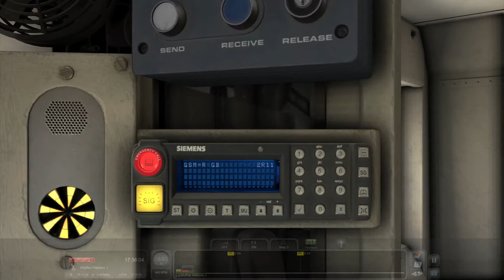Train Simulator 2020 | Whifflet to Glasgow Central | Class 156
Prior to its electrification in late 2014, the Whifflet line was patrolled by a fleet of sprinters.  The majority of services were covered by class 158s but the occasional 156 could also be found.  On the rarest of occasions, before they were transferred to Wales, class 150s had also been known to stand in along this route.

This scenario takes you back to spring 2005, and tasks you with driving a two carriage class 156 from Whifflet to Glasgow central during the evening peak.  Along the way, your stops will be Kirkwood, Bargeddie, Ballieston, Mount Vernon, Carmyle and Glasgow Central.  Please note that your path into central is not a very generous one – unless you’re running catastrophically late, you will likely be held for up to five minutes at the mouth of the station while the service occupying your platform prepares to depart.  If you tab through the signal, which Train Simulator will likely let you do, then I’m pretty confident that the scenario will break, or you’ll derail.  Besides…it’s rush hour and there’s heaps of traffic to keep you occupied during your wait!

Before you depart, remember to set up your destination blind using code 0124, and your GSM-R radio using head code 2R11 and signal number 285.